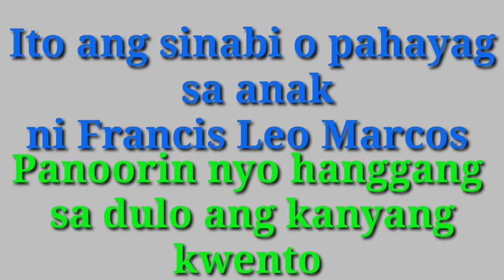Francis leo marcos nakakulong sa nbi dahil sa mga reklamo ng mayayaman na tao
francis leo marcos, francis leo marcos update, francis leo marcos hinuli ng nbi, BREAKING news update Francis Leo Marcos